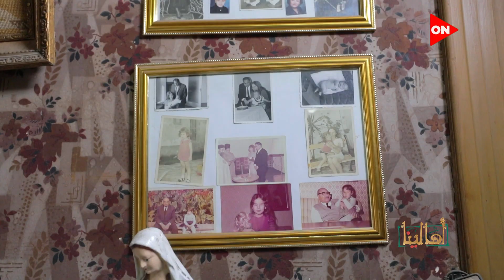أهالينا - عم جميل المسيحي بقاله 40 سنة بيعمل مائدة رحمن في رمضان 😍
جزء من حلقة اليوم الجمعة 16 سبتمبر 2022 من برنامج أهالينا مع ملك صالح وفيها لقاء مع  الحاجة وفاء صاحبة أقدم سرجة في شبرا تروي قصتها وتفاصيل معانتها مع مرض السرطان، وتحول عملها من  مصنع طحينة الي سرجة، وايضا لقاء مع عم الفونس الذي  يروي بدايته في العمل رجل شرطة في دوران شبرا وكيف كان  يفرح الناس التي تمر في  الشارع واستمر في هذا لمدة 36 عام، ويوجه رسالة لكل موظف في الدولة من خلال لقائه مع أهلينا، وايضا لقاء أخر مع الأسطى حميدو والاسطى أحمد اللذان في شبرا  يعملان في مهنة سن السكاكين، وايضا الأسطى حميدو يروي اهمية "حجر المياه" في مهنة سن السلاح، وايضا لقاء مع عم جميل المسيحي الذي استمر 40 عام بعمل  مائدة رحمن في رمضان وكيف يساعد المسنين الصائمين.